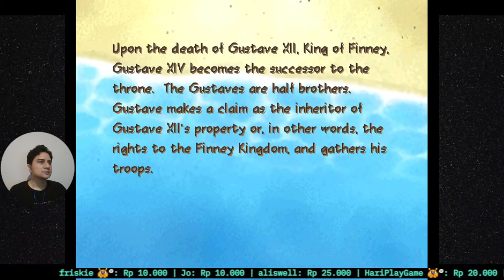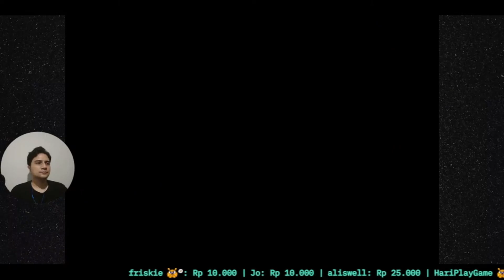I finished SAGA FRONTIER 2 recently on PSX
All of these things really matter for the growth of the channel, so I really appreciate and cherish them!